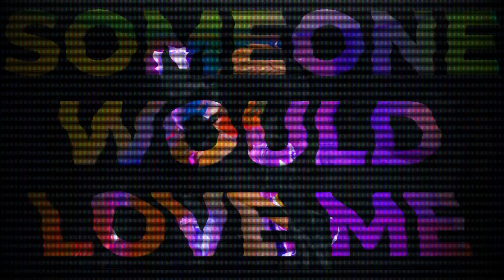[Identity V] I Just Danced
I wanted to give it a snappy name but I'm all outta ideas. Using a mix of softwares this time like After Effects. Idk if i'll make more montages but we'll see